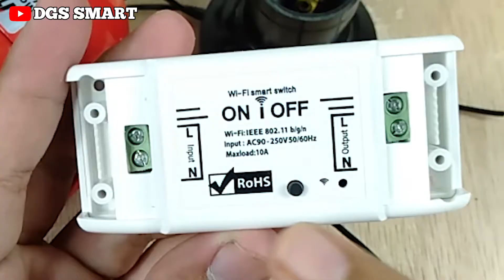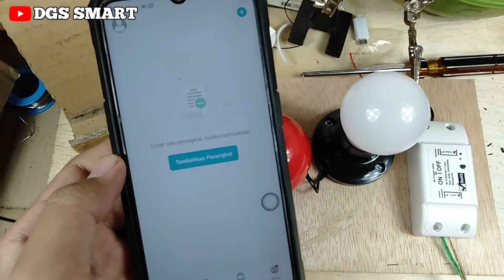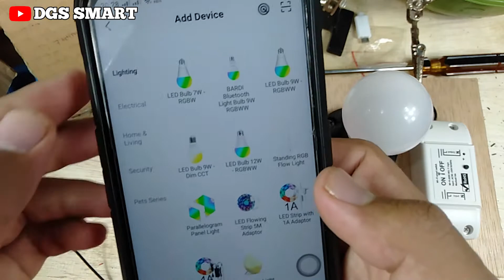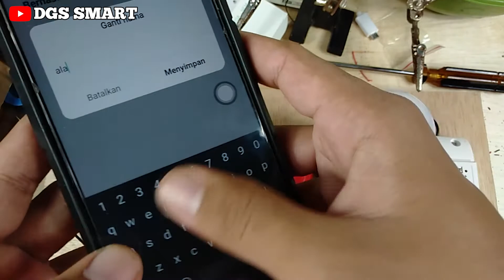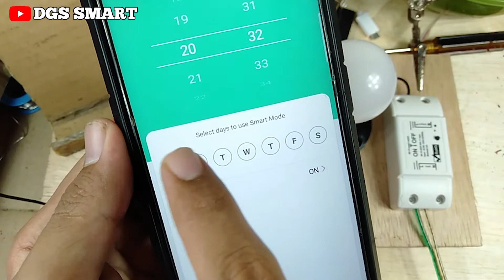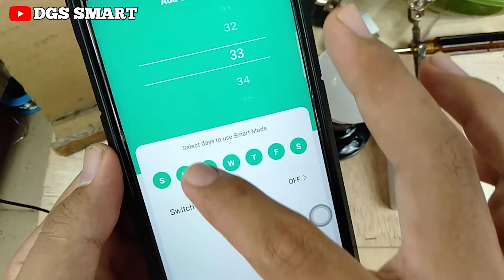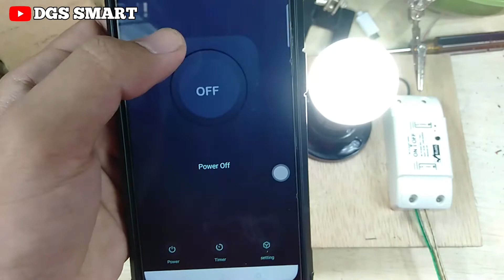ALAT PENTING YANG WAJIB HARUS ADA DI SETIAP RUMAH MANUSIA !!!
Halo temen temen, terimakasih kalian semua telah mmenonton video ini, semoga video dari channel ini bisa bermanfaat ya video nya.

    walaupun videonya ngak terlalu bagus, tapi saya akan berusaha untuk selalu untuk yang terbaik buat temen temen semua.

    semoga kawan kawanku semua selalu di beri kesehatan ilmu yang bermanfaat dan rizki yang lancar ya.

     dan semoga juga video dari channel ini bisa bermanfaat bagi orang banyak dan juga bisa menghibur temen temen semua.

TRIMAKASIH.